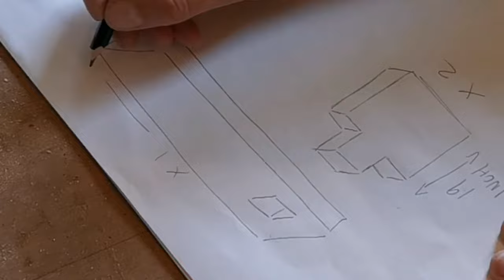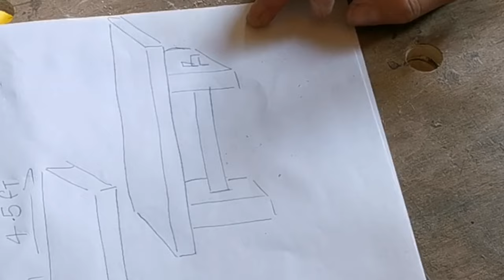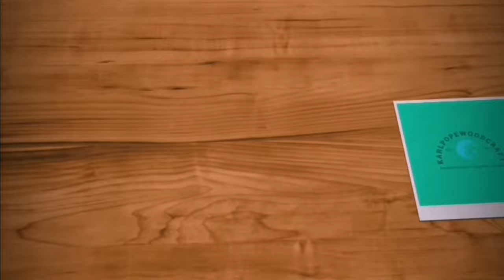How to build a railway sleeper/beam bench.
Making a sleeper bench from a reclaimed beam using mortise and tenon joints, bow tie joints and dowels. Uk woodworking